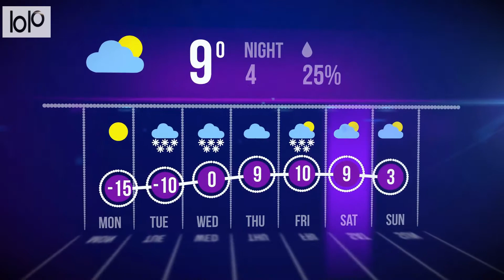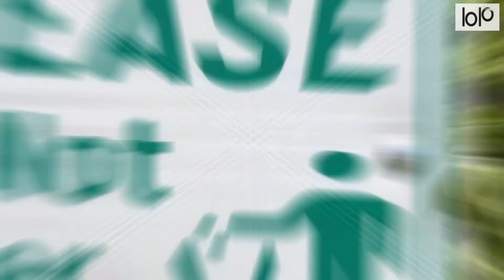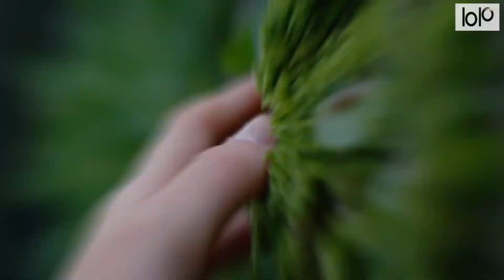15 Things Not to Do In Iceland